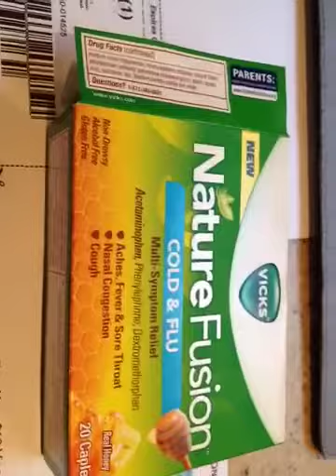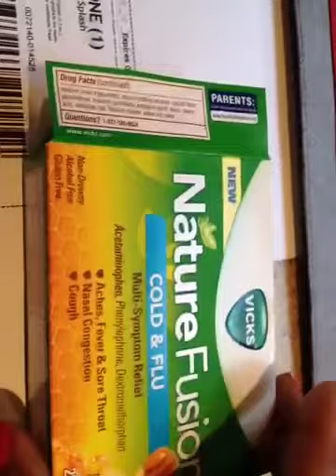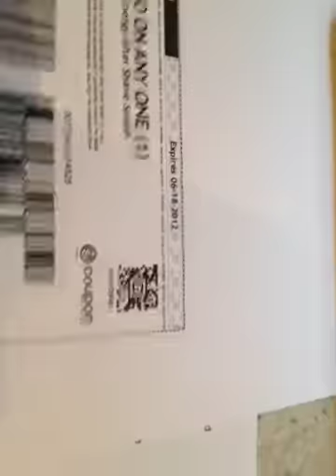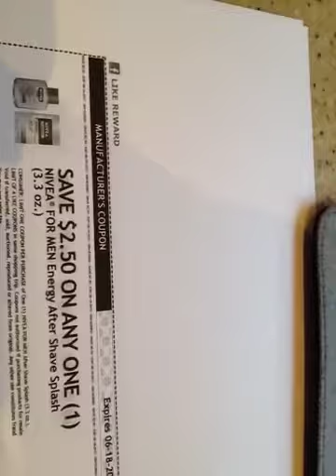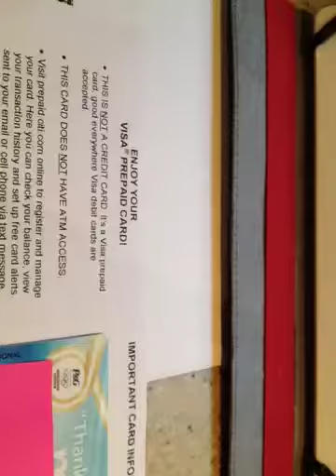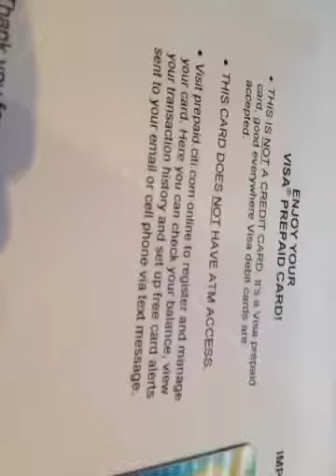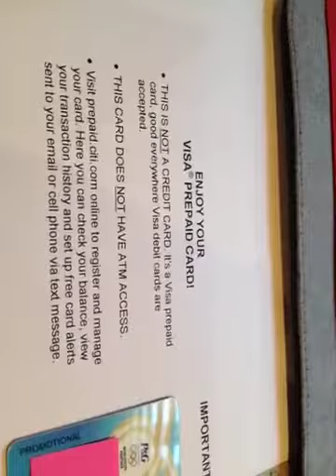P & G Rebate & Nivea Coupon To Print